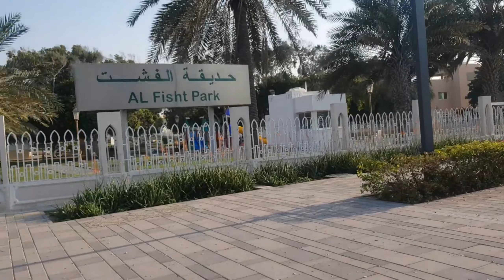Ajman Sea video in UAE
Ajman Sea video in use
Expo 2020
Global village